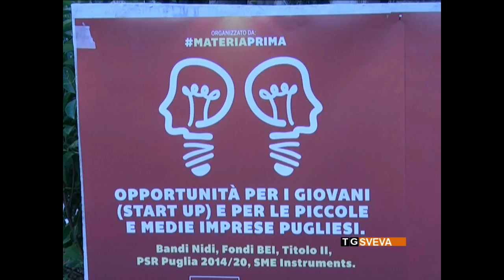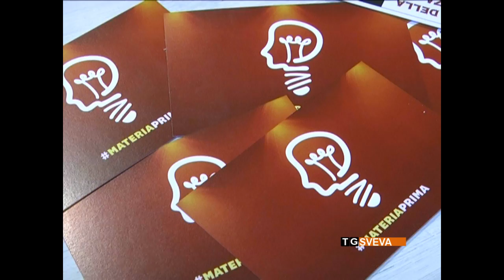Andria incontro Materia Prima 30 06 16